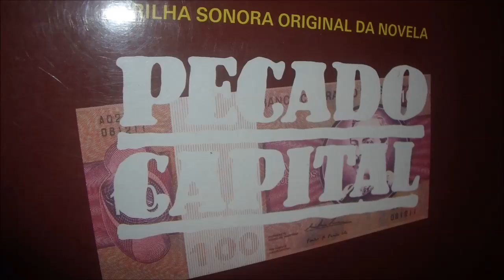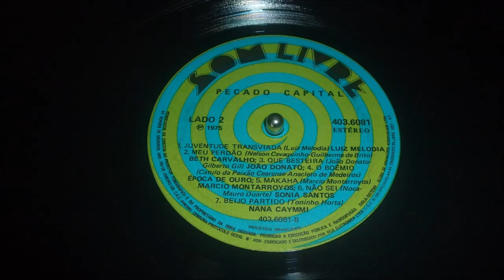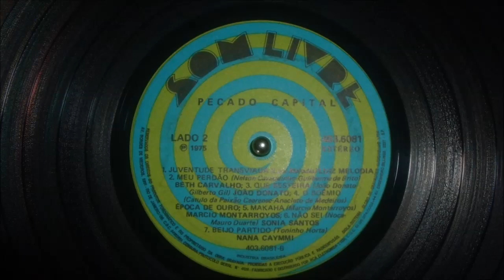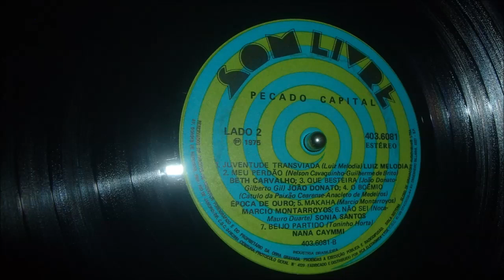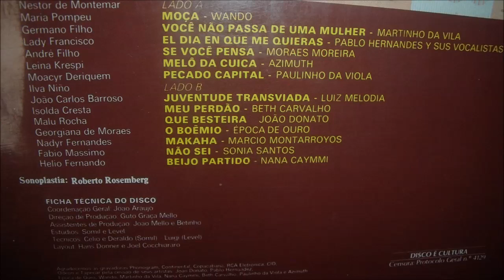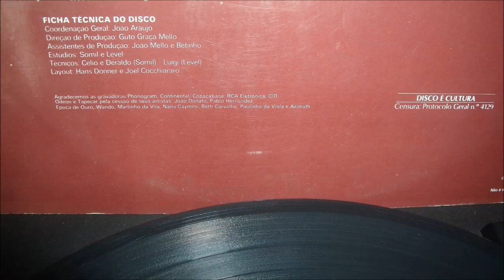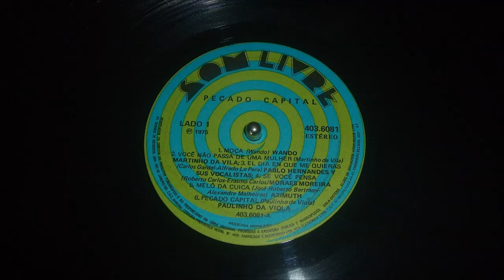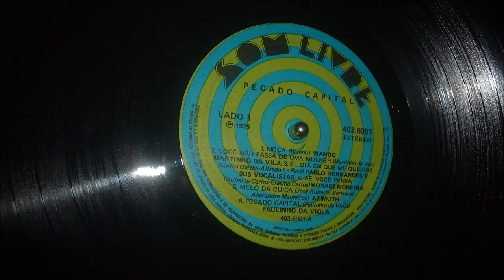Novela Pecado Capital - 1975 - Trilha Nacional (LADO A)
Fabricado e distribuído por RCA Eletrônica - Brasil - Selo: Som Livre

CASO QUEIRA CONTRIBUIR COM O FUTURO DO CANAL. DOE

MÚSICAS EXTRAÍDAS ORIGINALMENTE DO DISCO